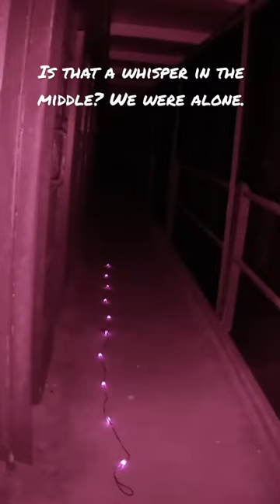Ghostly Whisper in Cell 18: Paranormal Encounter at WV Penitentiary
Join me on an eerie ghost hunting adventure inside the notorious West Virginia Penitentiary. In this video, witness a spine-tingling moment outside of cell 18. Can you hear the EVP?

👻 What’s in This Short:

A chilling moment when, standing outside of cell 18. Is that a whisper?

💥 Highlights:

The haunting ambiance of cell 18 in the abandoned penitentiary.
The unexpected, ghostly whisper caught on film.
Experience the thrill of ghost hunting and explore the unknown with me. Drop your thoughts or share your ghostly experiences in the comments below!